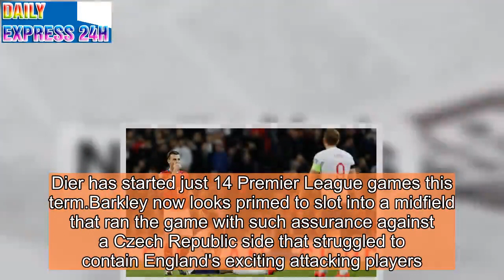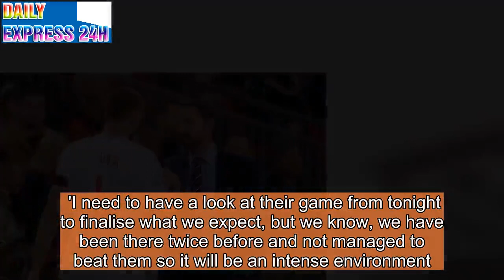Dier ruled out for Montenegro after hip injury against Czech Republic